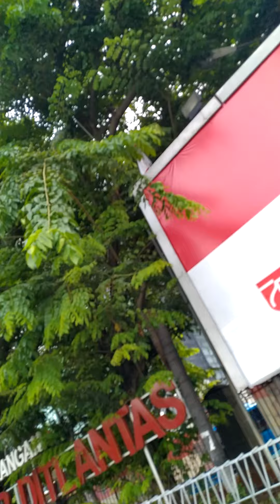AlhamdulilLaH,..PersiapaN MenguruS BPKB BBNll DI POLDA JkT,.